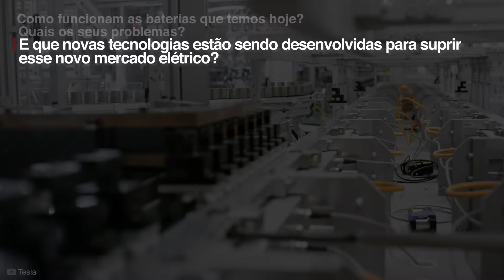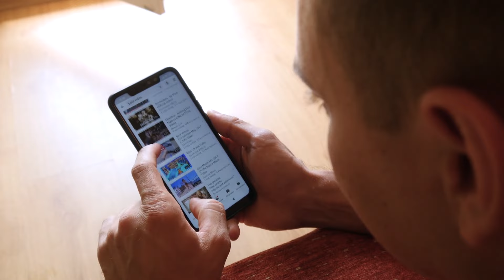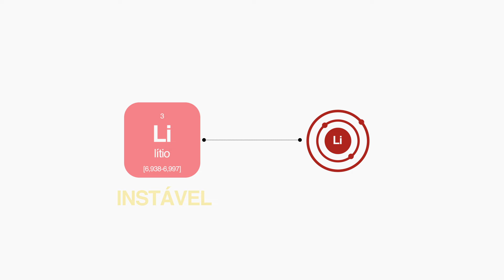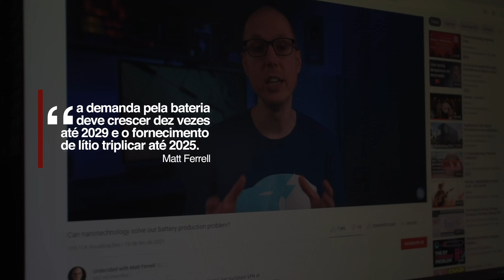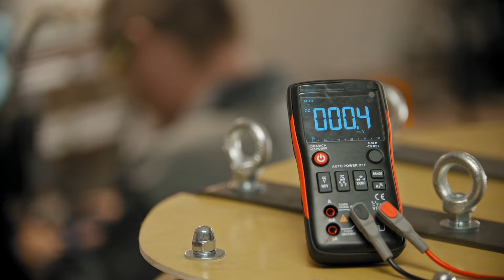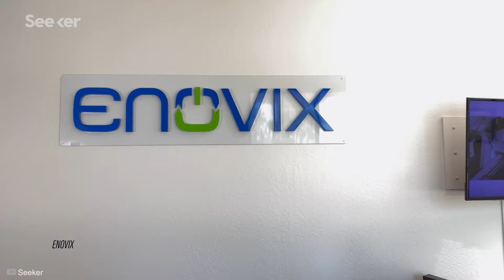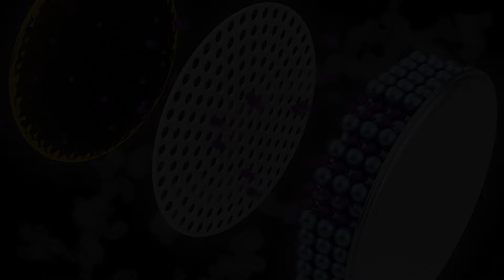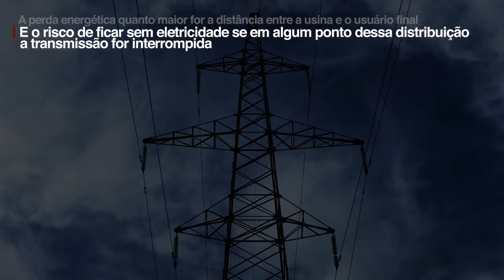As Baterias do Futuro! (elas estão chegando)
As baterias do futuro precisam ser mais eficientes: mais baratas, mais duráveis, com vida útil mais longa e que carregam mais rápido. Estamos vivendo uma transição dos combustíveis utilizados, e pra termos sucesso, precisamos de baterias melhores.

Neste exato momento estamos passando por uma transição nos meio de combustível utilizado, tanto para os carros quanto a geração de energia, optando por meios mais sustentáveis. No meio de tudo isso estão as baterias, o que cria uma demanda por baterias melhores e mais eficientes.

No final dos anos de 1800 Henry Ford visualizou que os carros poderiam ser acessíveis às massas, em um tempo em que apenas os ricos tinham condição de ter um veículo. Em 1903 ele fundou a Ford Motor Company para realizar a sua visão. Ford conseguiu tornar o automóvel barato o suficiente para que o trabalhador comum conseguisse adquirir, porém isso gerou uma demanda antes inexistente, um novo combustível que poderia ser distribuído por todo o país.

O responsável por isso nós já conhecemos, John D Rockefeller, que na época produzia querosene e possuía tubulações de distribuição por boa parte dos Estados Unidos, além de acordos comerciais com as principais empresas de transporte ferroviário do país. Até então a gasolina era um subproduto da produção do querosene, que era descartado pois não tinha uso. Porém, a partir da popularização do carro de Ford, a gasolina tornou-se o combustível automotivo padrão até os dias de hoje.

Porém esse cenário está mudando, o mercado automotivo vem sendo revolucionado pela Tesla, o que está colocando pressão em todos os demais fabricantes a entrar no mercado de carros elétricos, além de novas empresas surgindo nesse meio.

Essa revolução, assim como a de Ford no século passado, cria uma grande demanda por baterias mais duráveis, baratas e eficientes.

Ao mesmo tempo, toda a indústria de geração de energia elétrica vem mudando, com cada vez mais o uso de energia solar e eólica. O que em si levanta uma série de questões sobre a capacidade desses sistemas de substituir o tradicional no mesmo modelo, com poucas grandes plantas produtoras distribuindo energia pelo país, já que energia solar e eólica só são produzidas quando há sol ou vento.

Um modelo alternativo seria um sistema de microprodução, onde todo mundo é capaz de produzir energia em casa, armazena-la em baterias, e vender o excedente direto para outros consumidores, de uma forma descentralizada e sem a necessidade dos serviços do estado.

Porém para alcançarmos um futuro movido por eletricidade, precisamos de melhores maneiras para armazenar a energia em baterias mais baratas e eficientes. Pra isso, o que precisamos entender é:
Como funcionam as baterias que temos hoje?
Quais os seus problemas?
E que novas tecnologias estão sendo desenvolvidas para suprir esse novo mercado elétrico?

Essa são exatamente as perguntas que responderemos nesse vídeo